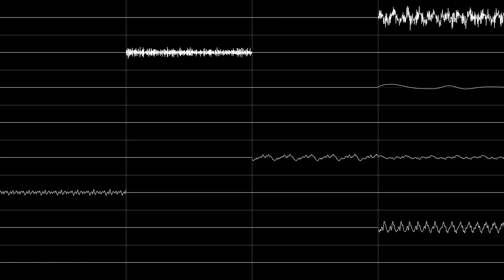GoldenEye 64 Main theme {Oscilloscope View}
Copyright kingdom here i come

(it's not 1 to 1 but it's close enough)